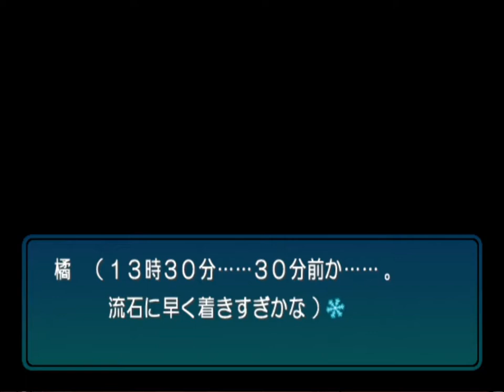Amagami (PS2 game) 51 35, Haruka Morishima "Suki" event (English subs)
In which our hero, finally, goes on a date with Haruka.